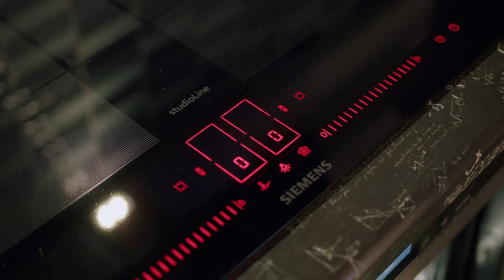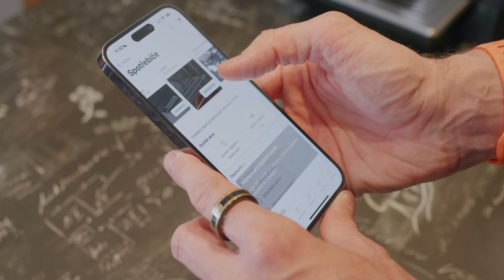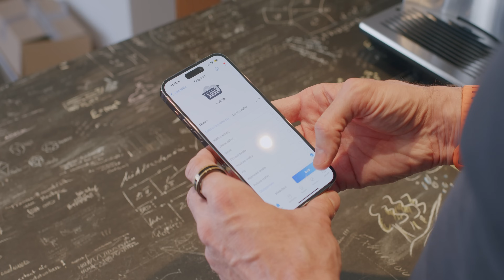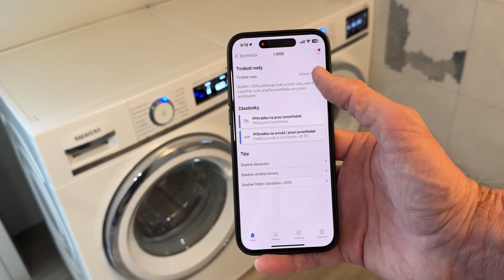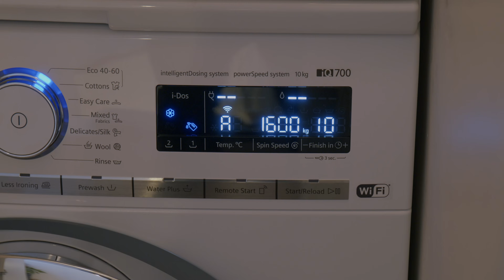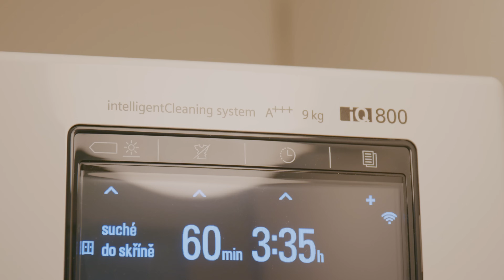Chceš chytrou pračku k Vánocům?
🔥 Chceš vyhrát novou pračku od Siemens s nejjednodušším a nejpřesnějším automatickým dávkováním díky technologii i-Dos a možnosti naskenování informací o doporučeném dávkování detergentu?

🔥 Stačí do komentářů odpovědět na tuto otázku:
"O který nejoblíbenější kus oblečení v tvém šatníku by se mohla pračka Siemens s technologií i-Dos postarat?"

Soutěžit můžete do 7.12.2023 do půlnoci. Vítěz bude oznámen v připnutém komentáři zde pod videem 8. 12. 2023

Držím palce!

🔥 Baví tě podobná témata?

🔥 Kamera & Střih:
Marek Vaňourek